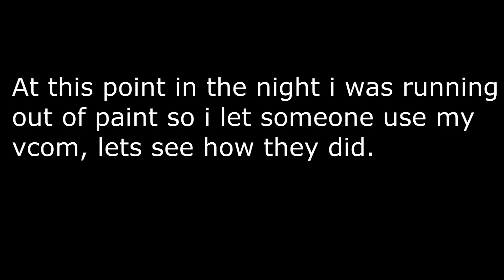Bob Long VCOM Gameplay